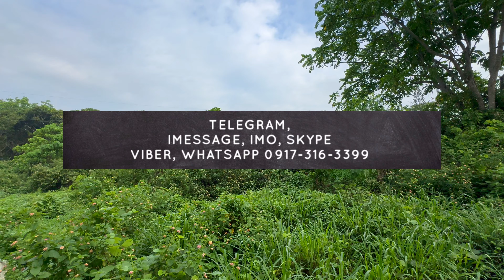Nov-403 Batangas city commercial lot 793 sqm clean title along the highway